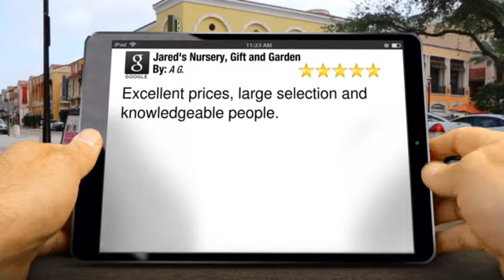Jared's Nursery, Gift and Garden Littleton CO | Find Vegetable Garden Supplies & 5 Star Reviews...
Excellent prices, large selection and knowledgeable people.

        Jared's Nursery, Gift and Garden
        10500 W Bowles Ave
        Littleton CO
        80127

At Jared's we're a family owned Gift and Garden Center serving Jefferson County Colorado for 30 years. We offer many varieties of annuals, herbs, perennials, houseplants and an assortment of plant rental,  tree and shrub planting, delivery service and in store consultations for yard problems.  Jared's Nursery, Gift and Garden Center Littleton Colorado.

Serving: Colorado,Denver, Centennial, Highlands Ranch, Lakewood, Greenwood Village, Castle Rock, Littleton, Arvada, Evergreen

SERVICES:
• E-Club
• Jared's Guarantee
• Jared's Landscaper Links
• Monthly Tips
• On-Line Store Ponds
• Animal Resistant Lists